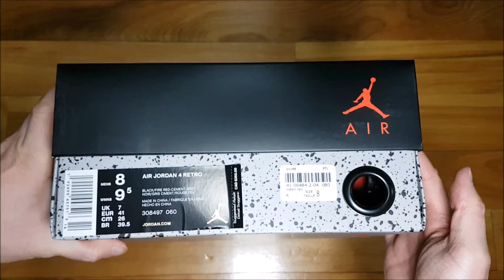AIR JORDAN 4 RETRO "BRED" 2019 on Feet, Close Up and Unboxing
How to wear/style Air Jordan 4 Retro “Bred” 2019 on feet with blue, black and gray jeans, joggers, sweat, khaki, olive, white, zipper, camo pants and without any bottom wear in HD.